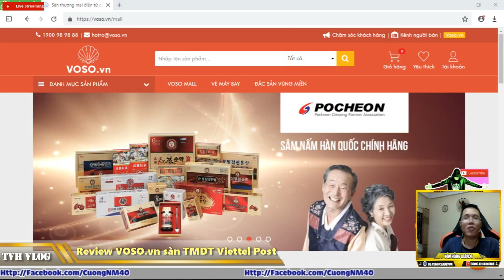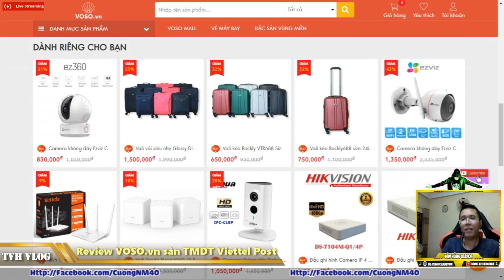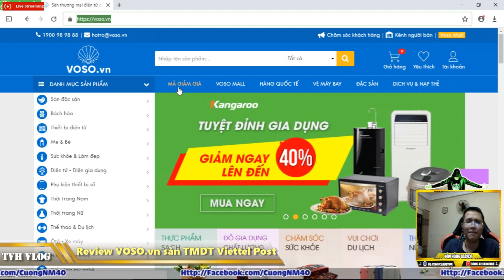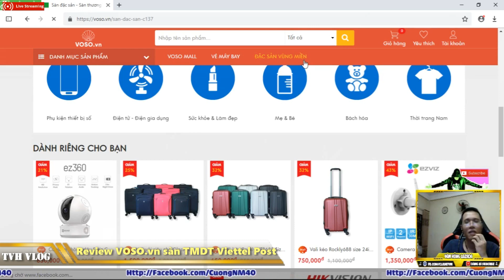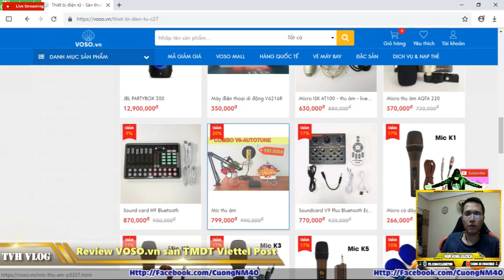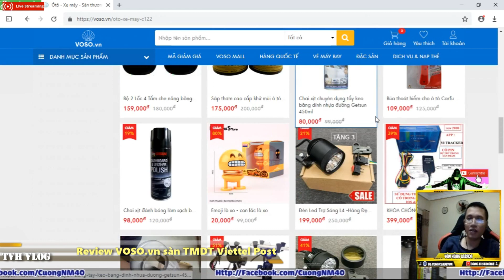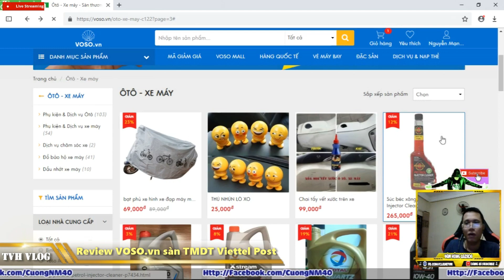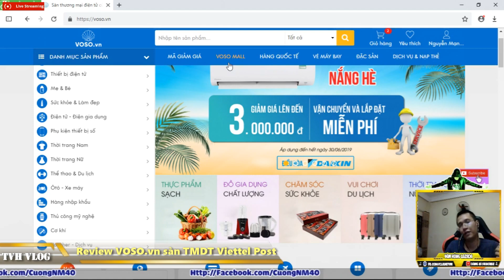Review VOSO.vn sàn TMDT của Viettelpost ( Shopping online newbie ) | Văn Hóng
Review VOSO.vn sàn TMDT của Viettelpost

Voso.vn sàn thương mại điện tử của Viettel

Viettel Voso.vn mua sản phẩm online

Bán hàng trên Voso.vn có hiệu quả

► Xem lại all clip tại :

htttp://lazadareview.tk